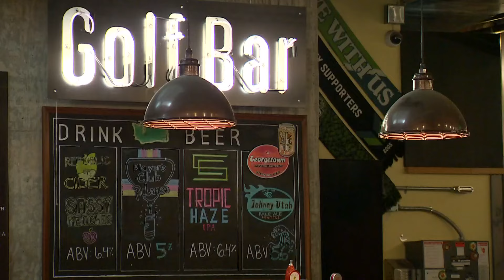Flatstick Pub to open in downtown Tacoma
The restaurant and mini golf venue will open a new location off Pacific Avenue near Foss Waterway. It will be the business's seventh location.